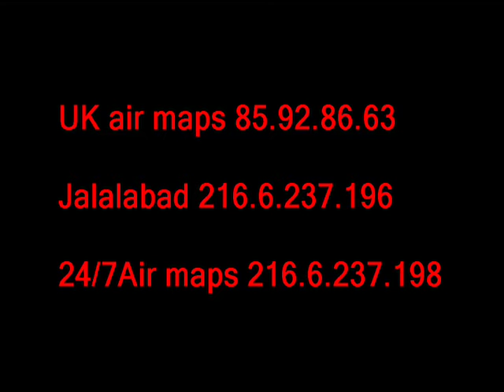Spec's at play